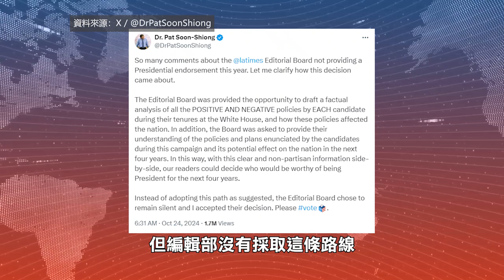【天下新聞】南加州: 洛杉磯時報編輯辭職以支持賀錦麗 Socal: Los Angeles Times editor resigns in support of Kamala Harris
週三，因洛杉磯時報老闆黃馨祥阻止編輯部支持賀錦麗(Kamala Harris)，社論編輯Mariel Garza宣佈辭職以表抗議。

Garza表示，她的辭職是為了表達對報社沉默的不滿，並認為這削弱了編輯部的公信力。她透露，編輯部原本打算支持賀錦麗，並已經起草了相關文章的提案。黃馨祥則表示，編輯部可以撰寫關於各個候選人在白宮任期內關於政策的事實分析，以幫助讀者做出明智的選擇，但編輯部沒有採取這條路線，而是選擇保持沉默，他接受編輯部的決定。

據悉，一個月前，洛杉磯時報曾發佈針對11月選舉的候選人支持聲明，該聲明中總統競選沒有包含在內。